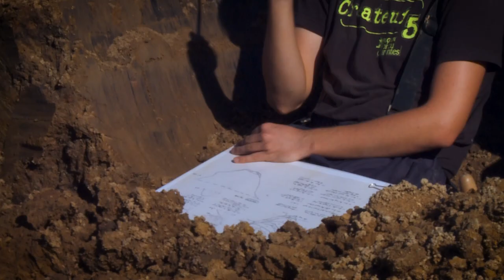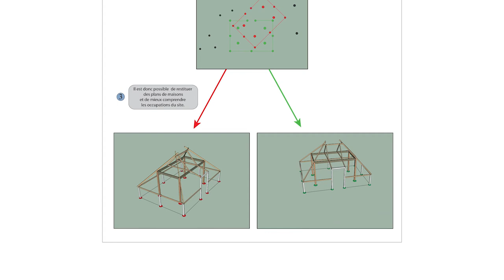Nantes - Une ferme gauloise à Doulon-Gohards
Dans le cadre du vaste projet d’aménagement de la ZAC Doulon-Gohards, deux fouilles préventives, réalisées par les archéologues du Pôle de recherche archéologique de Nantes Métropole ont mis en évidence des fermes gauloises.

À La Louëtrie, un double enclos d’au moins 1 hectare délimite l’aire de la ferme. Cette dernière a évolué sur plus de 3 siècles, depuis sa fondation au début du 4e siècle avant notre ère jusqu’à son abandon avant la conquête romaine.

À environ 500 m de celle-ci, au Bois des Anses, un second établissement rural du 2e siècle avant notre ère a été découvert sous la forme d’un enclos trapézoïdal d’environ 5500 m².

La ferme du Bois des Anses a pu être fouillée intégralement, une vraie chance pour les archéologues, qui peuvent ainsi tenter d’en savoir plus sur l’organisation interne des établissements gaulois locaux.

À la fin de l’âge du Fer, l’ensemble de la Gaule connaît une densification des installations humaines. Dans la métropole nantaise, plusieurs de ces installations ont été identifiées à l’est de l’agglomération, en partie en raison d’une activité archéologique plus intense dans ce secteur.

Ces fermes gauloises témoignent d’une très forte activité économique basée sur l’agriculture, l’artisanat et les échanges commerciaux.

La mise en culture généralisée des territoires et la création de systèmes parcellaires, à cette période et après la conquête romaine, constituent la genèse des paysages actuels.

Vidéo diffusée dans le cadre de l'exposition "C'est arrivé près de chez vous, 10 ans d'archéolgie dans la métropole nantaise"

Patrice Paillard, Nuance Production
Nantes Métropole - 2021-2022